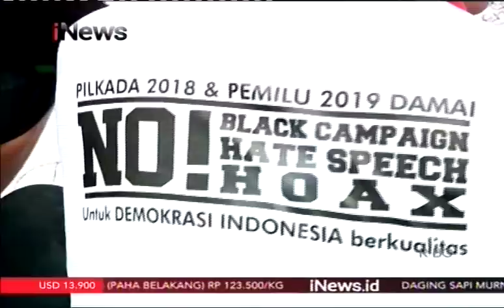Kepala Daerah Sumatera Utara Sosialisasi di Bulan Ramadan